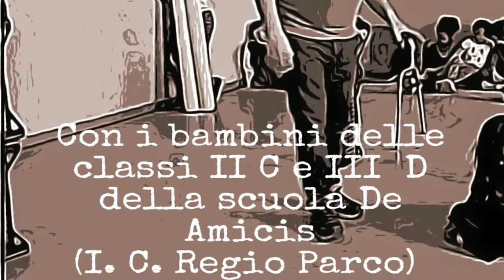Torino. Arte por la Convivencia. Erasmus +.